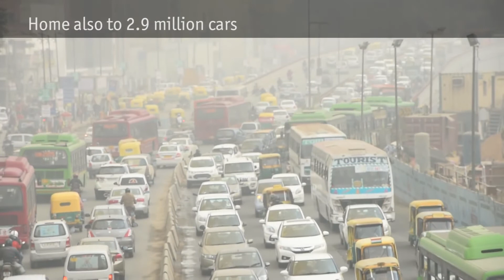Delhi Air Pollution is no less this Year!!!